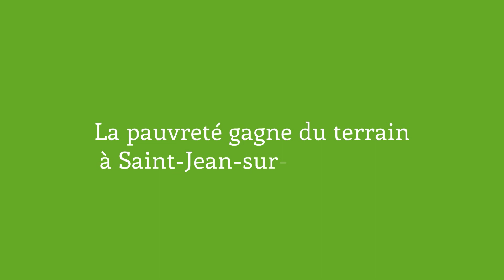SE 389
Steve Villeneuve
Physiothérapeute, CBI-Concordia Physio Sport